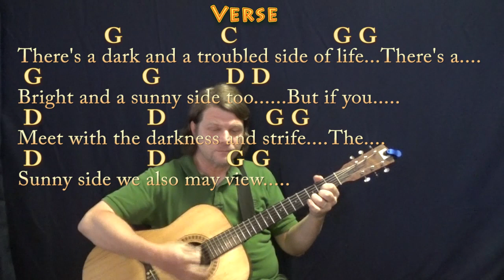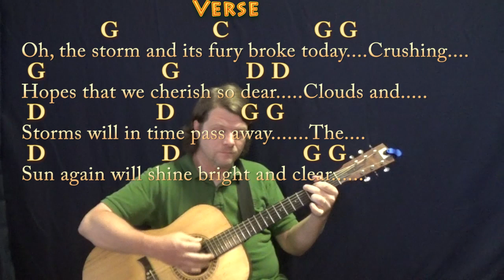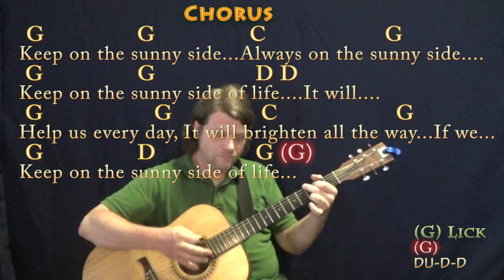Keep On The Sunny Side (Traditional) Guitar Lesson Chord Chart in G with Chords/Lyrics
For Steve and Bonnie/Natalie and Dustin. Simplified for beginners. Like most traditional tunes this is just one possibility which works. G CHART .MUNSON BRIGADE SHOUTOUT!